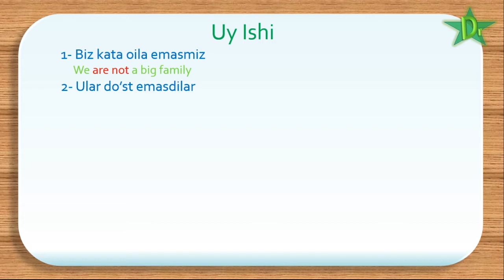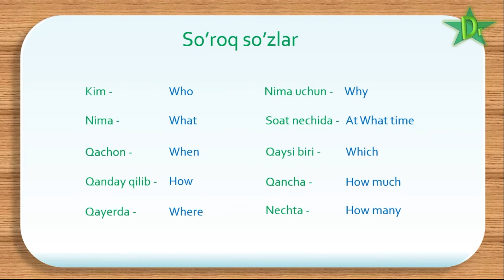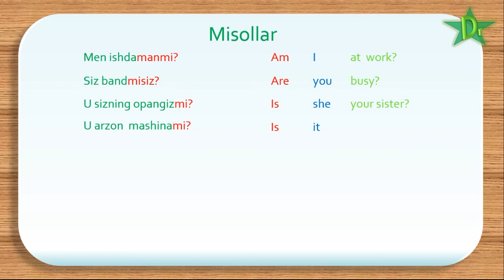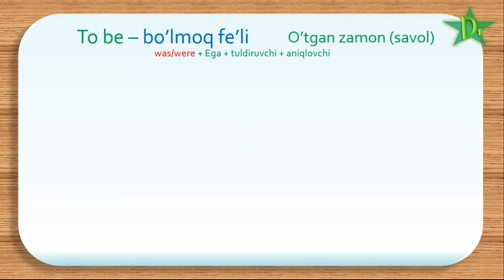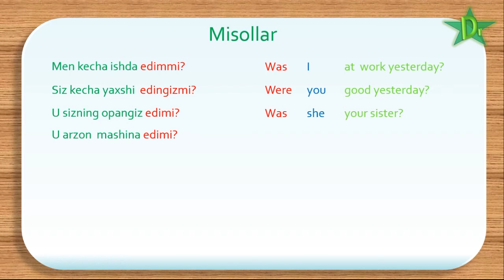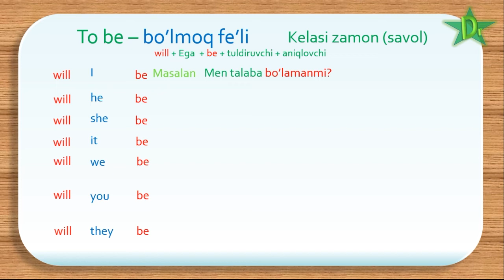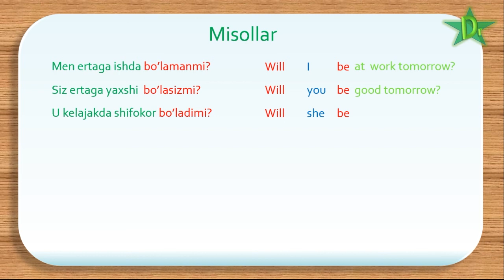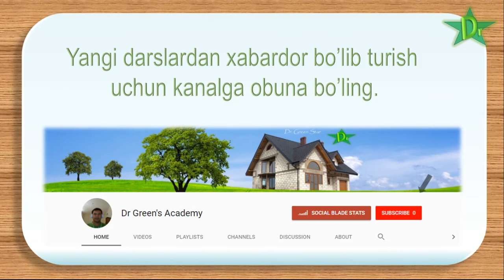Ingliz Tili 4 Dars To Be Questions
Dr Green Academy. Ingliz Tili darslari To'plami. 4 - Dars  To Be(savol)